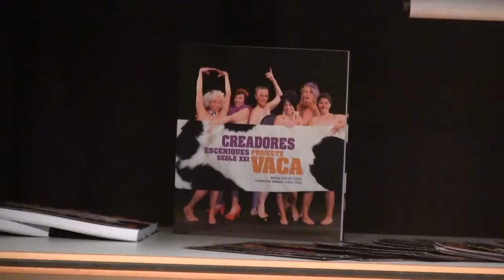On són les dramaturgues? TERESA URROZ- CRISTINA SERRAT 27/03/2019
On són les dramaturgues?
Aquestes jornades tenen com a objectiu donar veu a creadores de teatre actuals
Espai la Cuina del Centre de Cultura de Dones Francesca Bonnemaison
C/. Sant Pere Més Baix, 7 de Barcelona

Dies 26, 27 i 28 de març a les 19,00 hores
Diàleg projectes col·lectius amb marcada intenció social: Cristina Serrat, “Projecte Vaca” Teresa Urroz,  “Descabellades”.
Moderació Eugenia Tusquets.